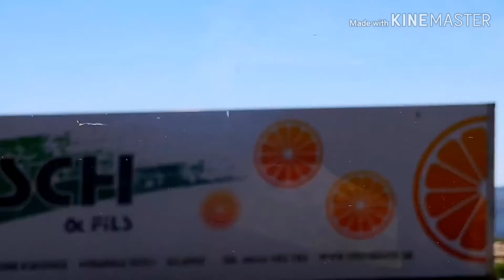ЭкспедицияE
ЭкспедицияE Франция Испания